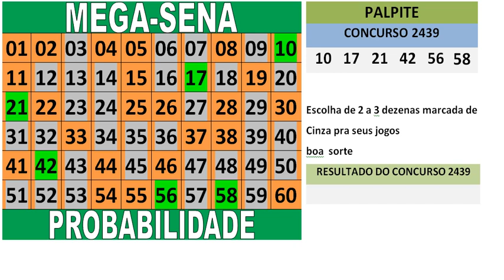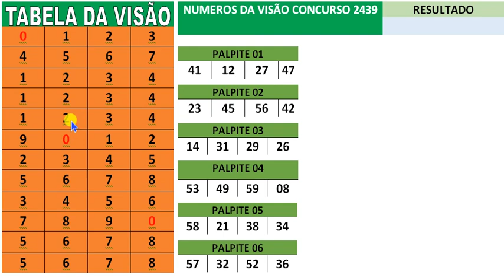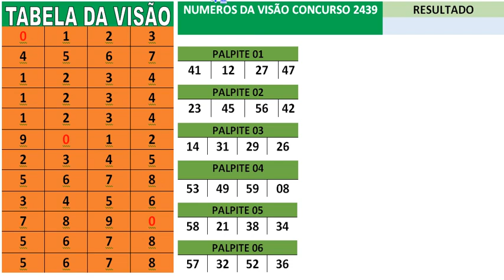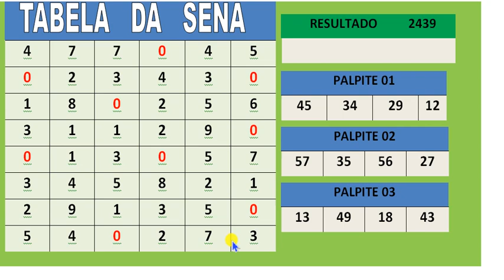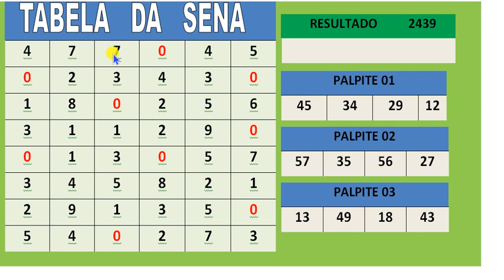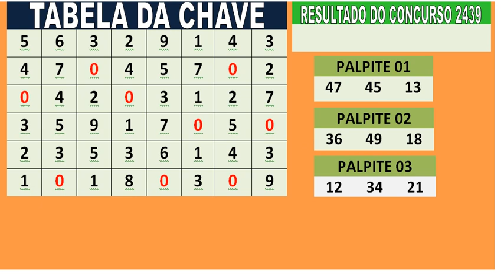mega sena concurso 2439